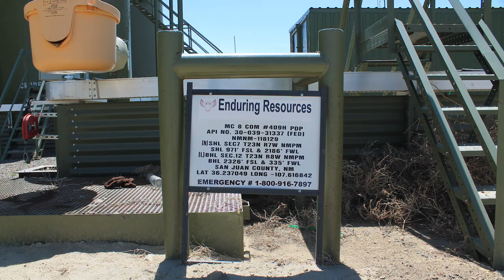Enduring Resources MC 8 Com 410H Well Site, Rio Arriba County, NM (July 2019)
Enduring Resources
MC 8 Com 410H Well Site
Counselor, Rio Arriba County, NM
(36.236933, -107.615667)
FIlmed 7/19/2019